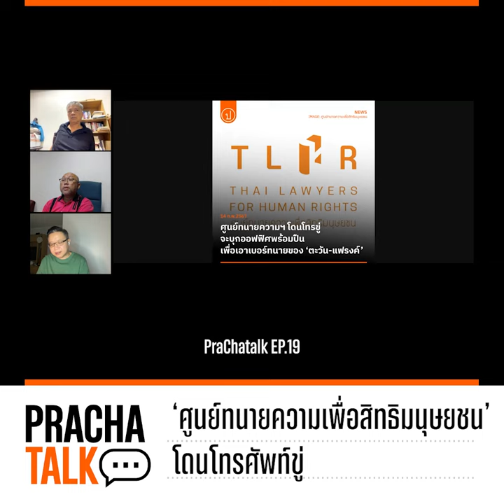โทรศัพท์ขู่ศูนย์ทนายความเพื่อสิทธิมนุษยชน | PrachaTalk EP.19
โทรศัพท์ขู่ศูนย์ทนายความเพื่อสิทธิมนุษยชน